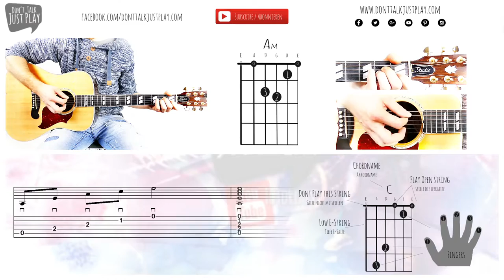BASIC CHORD - Am - A MINOR - How to play on Guitar-Tutorial+Chords+Tabs+GuitarPro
BASIC CHORD -A MINOR - How to play on Guitar-Tutorial+Chords+Tabs+GuitarPro